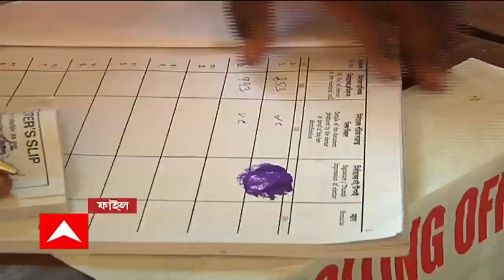Malda: দলের জেলা সভাপতি ও চেয়ারম্যানকে বহিষ্কারের দাবি, প্রকাশ্যে তৃণমূলের কোন্দল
পঞ্চায়েত ভোটের আগে মালদার রতুয়ায় তৃণমূলের কোন্দল ফের প্রকাশ্যে। খোলা মঞ্চ থেকে দলের জেলা সভাপতি ও চেয়ারম্যানকে বহিষ্কারের দাবি তুললেন রতুয়ার তৃণমূল নেতা! যা নিয়ে শুরু হয়েছে বিতর্ক। এই নিয়ে কটাক্ষ করেছে বিজেপি।